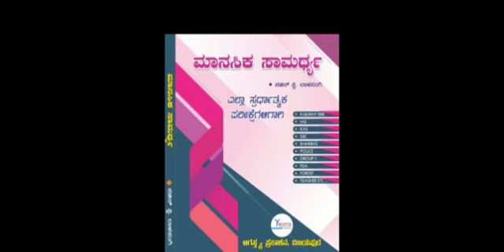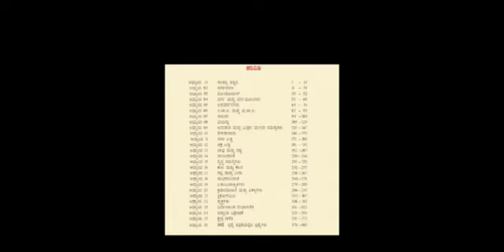BEST BOOK FOR MENTAL ABILITY AND MATHS..